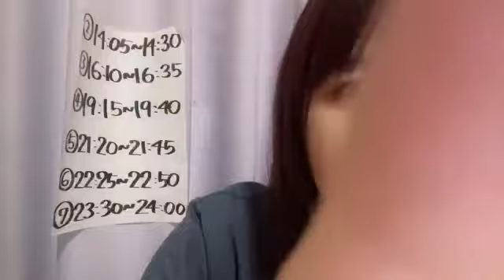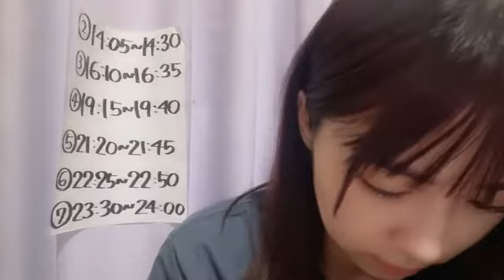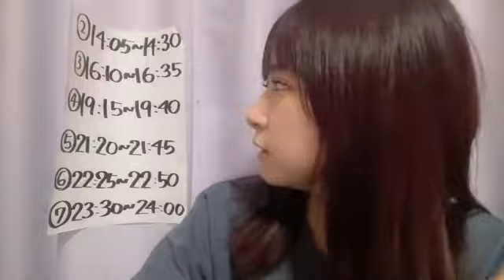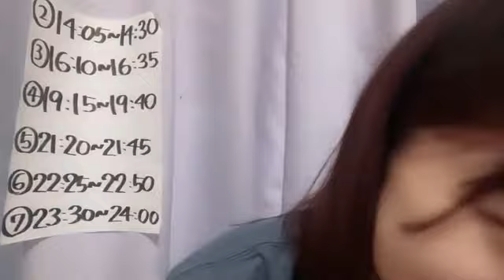2022年07月30日 16時10分50秒 【SR選抜イベ参加】AKB48 橋本 陽菜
次19:15~🍓星＆カウントおねがいします💕